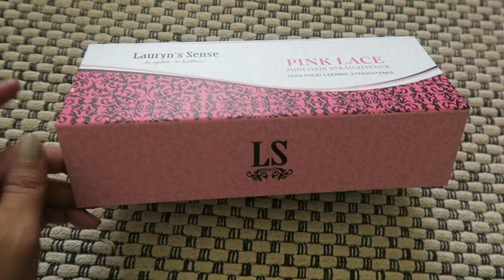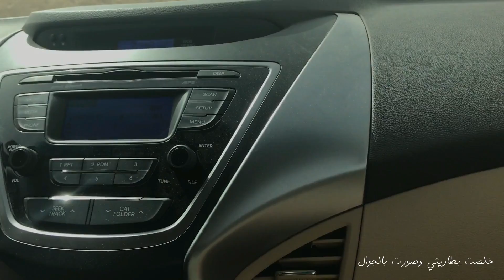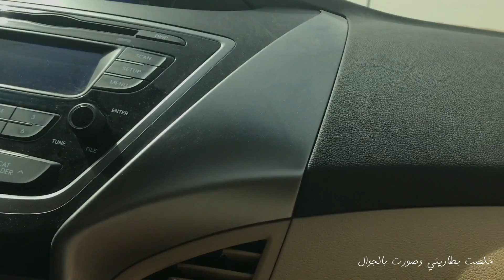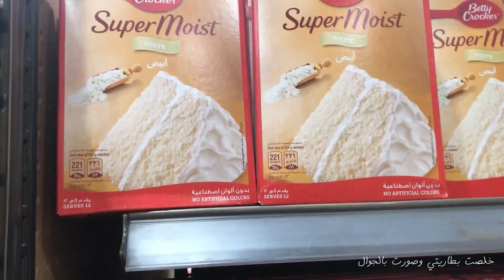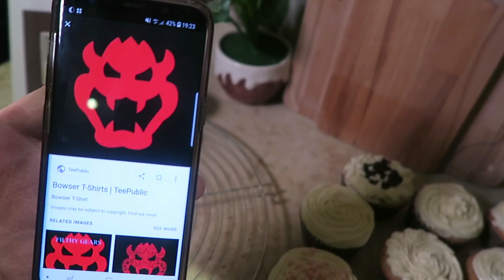أفكاري وتجهيزاتي لعيد الأضحى + شوفوني كيف أسوق !!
لا تنسوا تضغطوا على زر الإعجاب والإشتراك بالقناة حبيبات_رنا_الغامدي♡
ادعموني أكثر شيء بالاشتراك في القناة وتفعيل جرس التنبيهات وزر الاعجاب لاتنسوووه دايماً.. أحبكم كثييييرررررررر .

- الرياض جاليري بوابة ٥ الدور الثاني امام ماركس اند سبنسر
- شحن لكل مدن المملكه والامارات والكويت و عمان والبحرين
- ضمان سنتين

OTHER PLACES TO FIND ME: أماكن أخرى تحصليني فيها